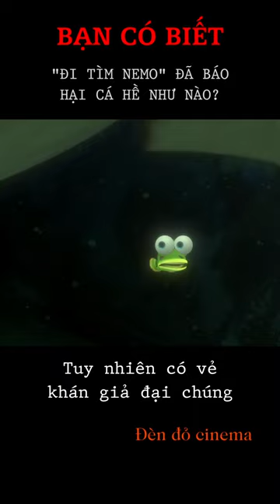Bạn có biết: "Đi tìm Nemo" đã báo hại cá hề ngoài đời như thế nào?